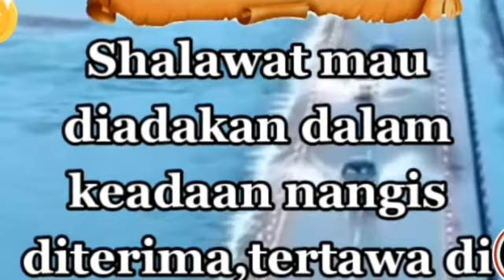Selalulah Berselawat Kepada Nabi Muhammad S.A.W sesungguhnya Selawat Kepada Nabi Tidak Akan Ditolak